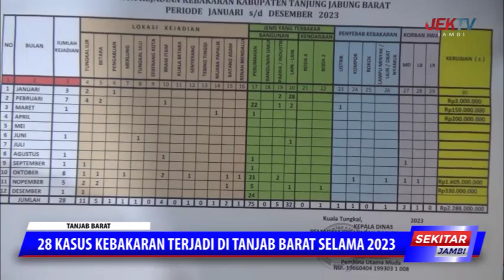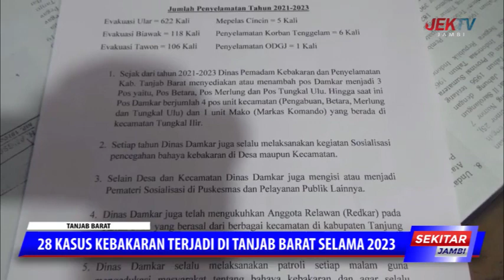28 KASUS KEBAKARAN TERJADI DI TANJAB BARAT SELAMA 2023